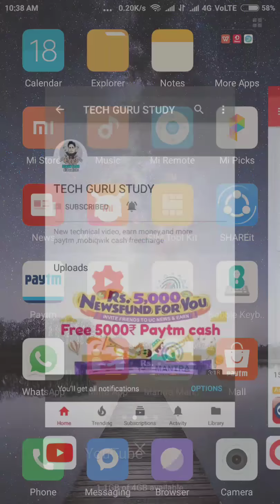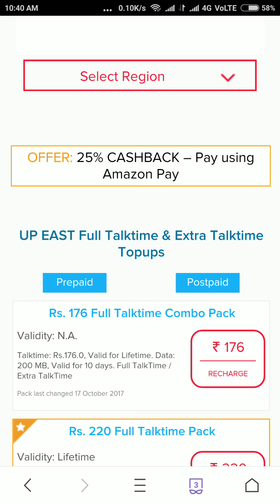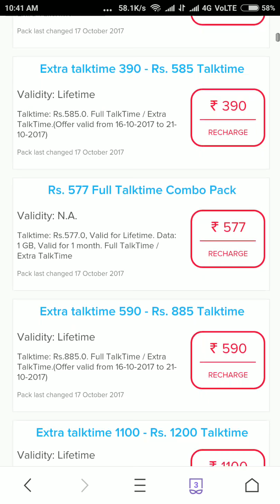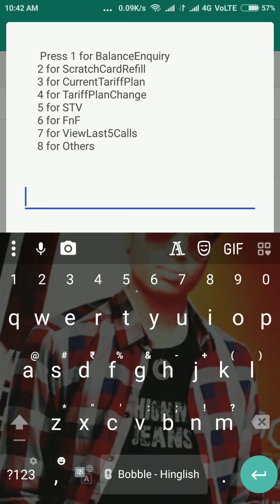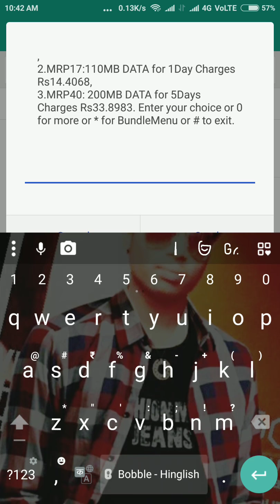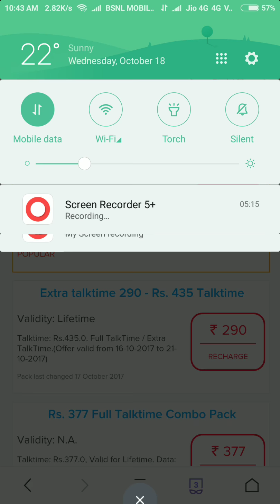Expired||Bsnl Diwali offer|| Get 50% extra cashback offer ||Valid on 21 oct 2017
II. Diwali's 'Laxmi' Offer from 16/10/2017 to 21/10/2017

a) 50% extra than Full Talk Time on Top-Up of Rs.290/390/590 (e.g., Talk Value of Rs. 435 will be given on the Top-Up of Rs. 290).